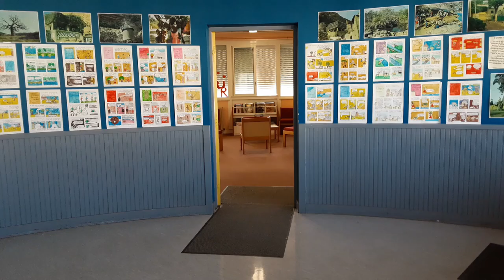Visite du collège Maurice Genevoix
Visite du collège MG